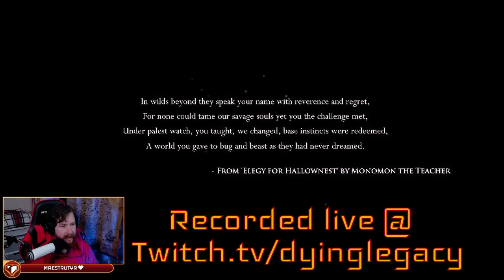Hollow Knight #1 The benches will be mine!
Join an average gamer as he begins his journey beneath Hollownest, Featuring guest stars such as lonely unhopeful village guy,  Terrible business guy, Unfulfilled wife and more, in an epic tale of rage and bad directional skills.

If you wanna see the content live, or just looking for more content in general.